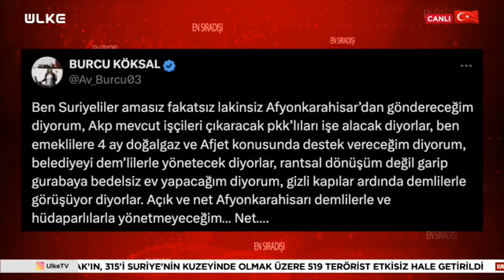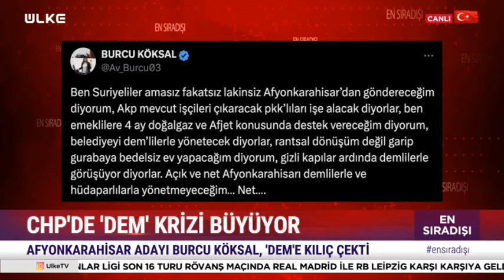CHP'li Burcu Köksal Dem İle İttifaka Set Çekti!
Turgay Güler'in sunumu, Sabah Gazetesi Yazarı Mahmut Övür, Gazeteci Gaffar Yakınca ve Jeo-ekonomist Prof. Dr. Yusuf Dinç'in yorumlarıyla ekrana gelen "En Sıradışı" programının 7 Mart 2024 tarihli son bölümü yayınlandı.

Yayınlanan son bölümde CHP ve Dem Parti arasındaki Afyon krizi ve bu durumun ittifaka yansımaları masaya yatırıldı.